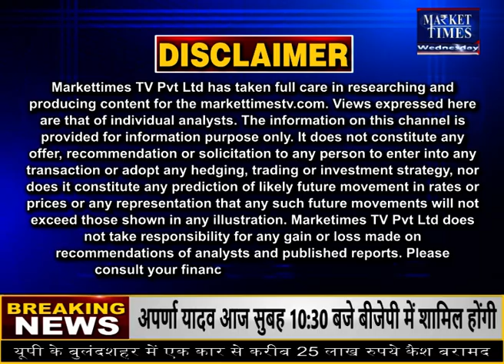बाज़ारों की हलचल पर जानकारों का नज़रिया | Market Times TV